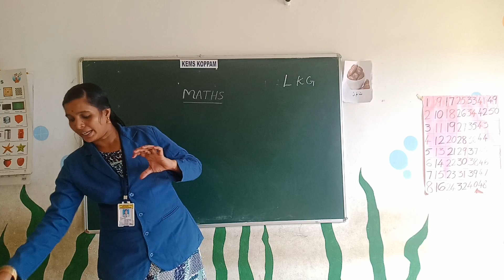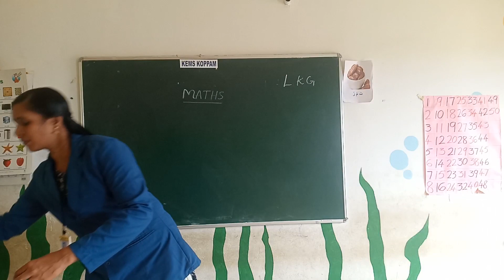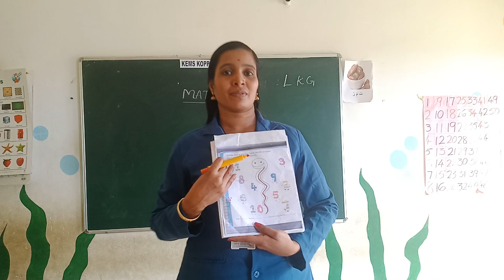KEMS LKG MATHS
LKG MATHS
CLASS CONDUCTED BY Mrs PRIYA